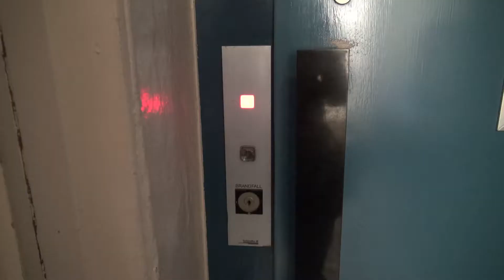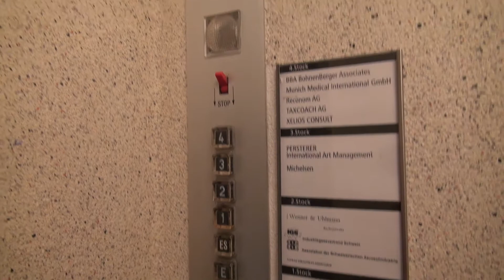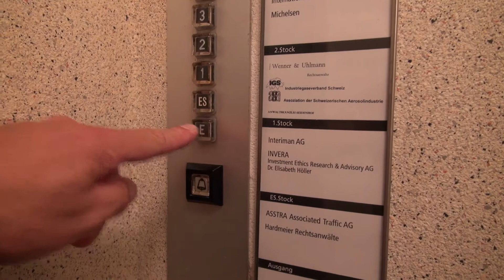Lift No.1 offene Kabine ungesichert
In diesem Sommer filmte ich zwei Liftanlagen in einem Wohn- und Geschäftshaus in Zürich/Schweiz.
Beide Anlage befinden sich praktisch in einem Hauseingang nur wenige Meter voneinander entfernt.
Diese Video hier zeigt eine Anlage mit offener Kabine. Dieses System ist immer noch sehr weit verbreitet. In meinem Haus würde so ein Lift nicht fahren. Denn der Betreiber einer Liftanlage ist für diese verantwortlich und haftet für diese Anlage.
In dem zweiten Video von heute ist dagegen ein renovierter und umgebauter Lift mit geschlossener Kabine zu sehen.
Vielen Dank fürs zuschauen, das ist vorerst das letzte Video dieser Art, aber so etwas Ähnliches wird es noch weiterhin geben.